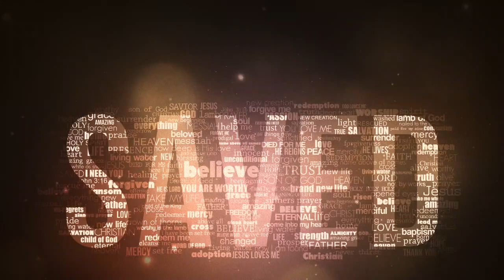ASSURANCE OF SALVATION (Q&A)